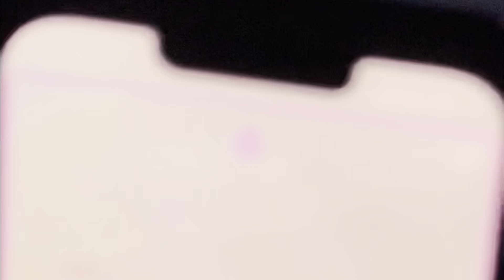Rolling Loud LA 2023 Vlog (Day 2)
Vlog day 2 of Rolling Loud LA, Hope you enjoy.

Matt's Snapchat
Matthewramos22